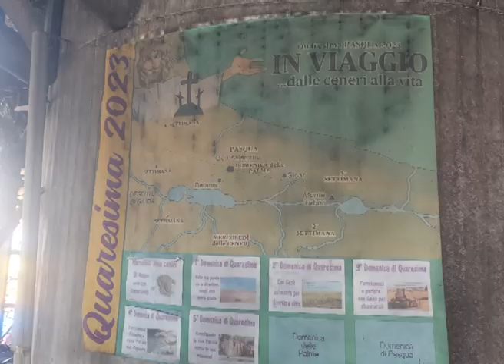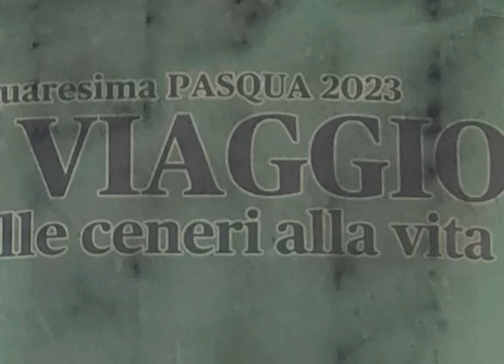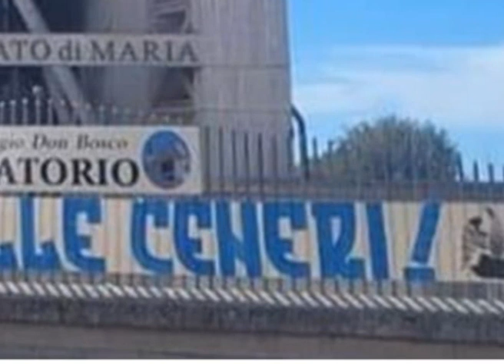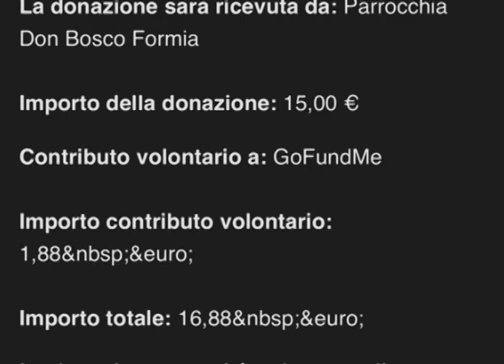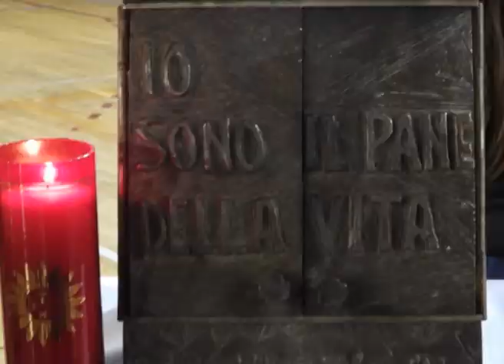Lettera aperta al Golfo 11 04 2023